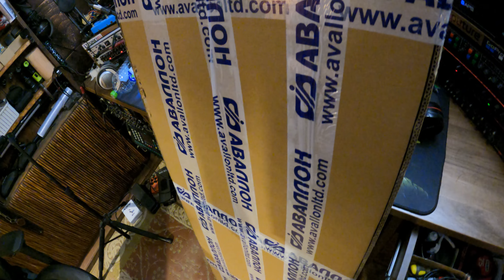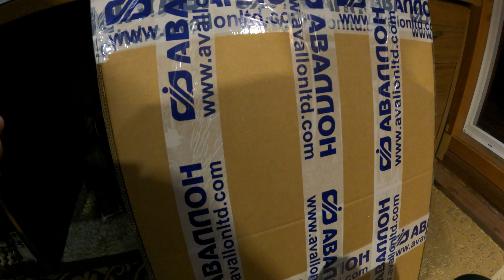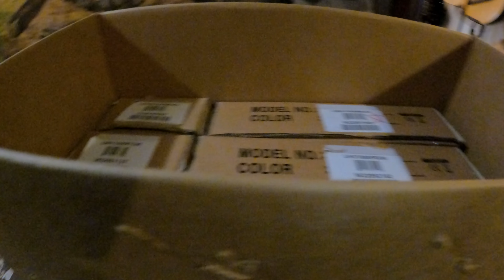Как получить скидку на любые гитары ESP и LTD Guitars?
Это конечно лайв коуч, но если вы хотите получить скидку на любую гитару ESP или LTD приходя в магазин Авалон, вам нужно просто сказать "Увидел в видосе у Леоса, промокод на скидку hellscream"